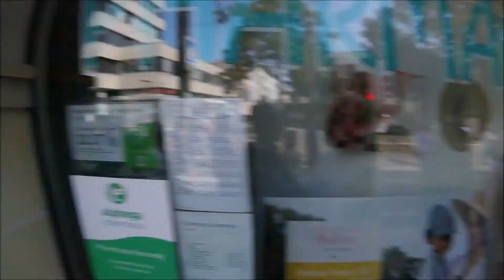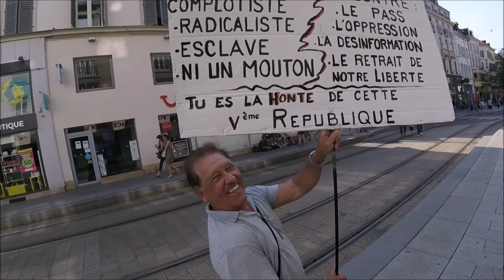Mulhouse Manifestation Anti-Pass Sanitaire du 21/08/2021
P. Francis
Prises de vues GO PRO